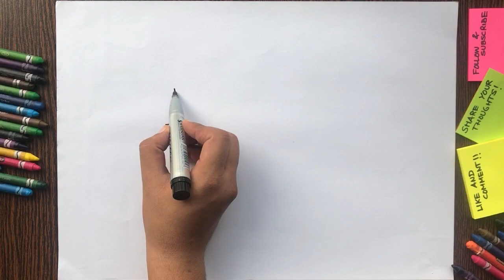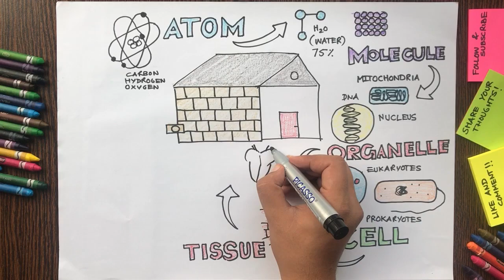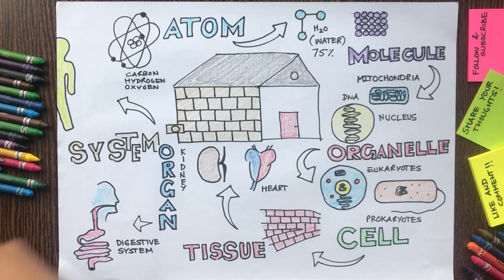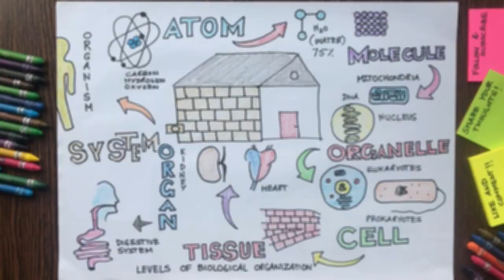levels of biological organization | Introduction to Biology | Chapter 1 | Class 9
This video explains the Levels of Biological Organization from the atomic level to the organism level.
It is Topic 2 of Chapter 1 – Introduction to Biology, from Class 9 Biology.
We cover all levels step by step in simple Pashto so students can easily understand how life is organized.

You will learn about atoms, molecules, compounds, organelles, cells, tissues, organs, systems, and organisms—the complete hierarchy of biological organization.
This lesson is perfect for Class 9 Biology (KP Board / Pashto medium) students who want a clear and visual explanation.

0:27 — Atom
0:42 — Molecule
0:57 — Organelle
1:15 — Cell (Eukaryotic and Prokaryotic)
1:31 — Tissue
1:51 — Organ
2:02 — System
2:16 — Organism
2:28 — Levels of Biological Organization
2:37 — Summary

⭐ About Octopus

Octopus creates hand-drawn Pashto science videos for Class 9 Biology.
We make short, clear, and fun explanations so students can learn quickly and enjoy science.